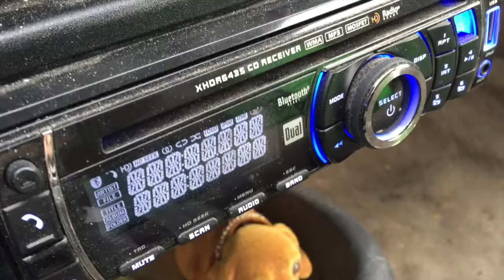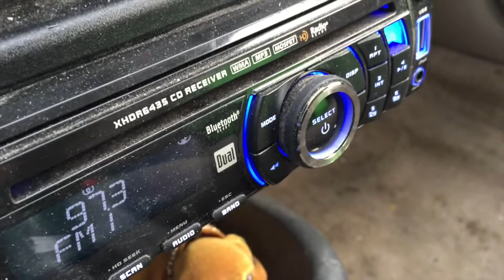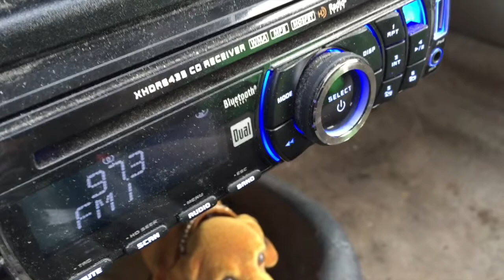some fast bread cutting 4-13-15